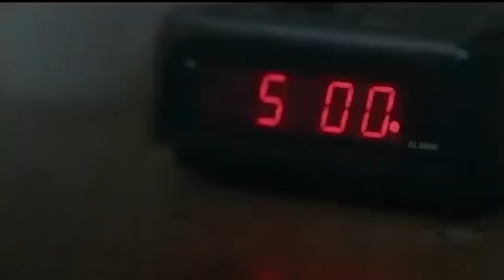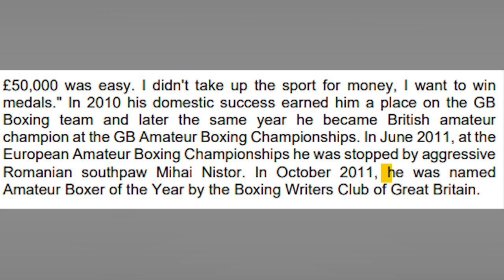How An Aristocrat Became Boxing Champ | Anthony Joshua Documentary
Anthony Joshua is a boxing legend. Joshua, who was born in 1989 in Watford, England, is a two-time unified heavyweight world champion with a 24-1 record. Because of his strength and abilities, millions of fans worldwide follow his every move in the ring.

From his amateur days to his ascension to professional boxing superstardom, this video analyzes Anthony Joshua's life and career. We'll talk about his preparation, fighting style, ring challenges, and outstanding achievements.

The mini-documentary about boxing champion Anthony Joshua will both inspire and enlighten viewers. Joshua, with his incredible record and spectacular battles, is one of the most fascinating boxers of his generation. Join us as we delve into the life and career of this boxing superstar to discover what makes him such a sporting force.

Chapters:
0:00 Royal Tribesman
3:51 Late Start
7:08 Olympics to Pro
11:26 World Champion
18:25 The Biggest Upset Ever